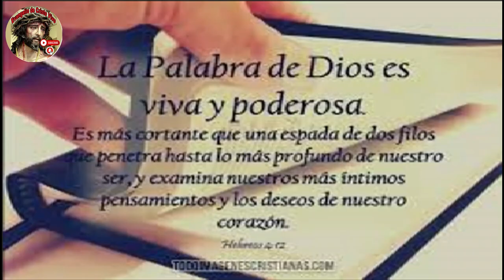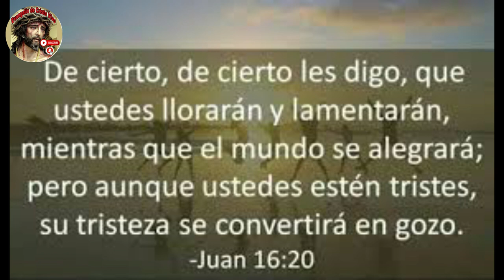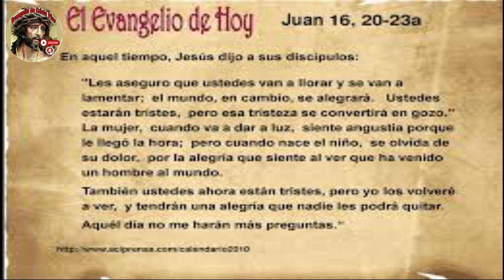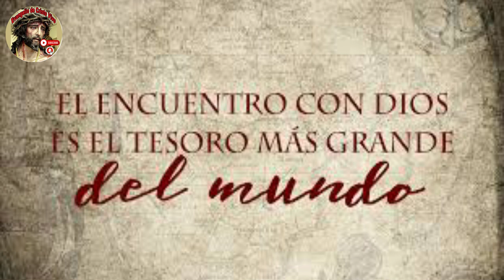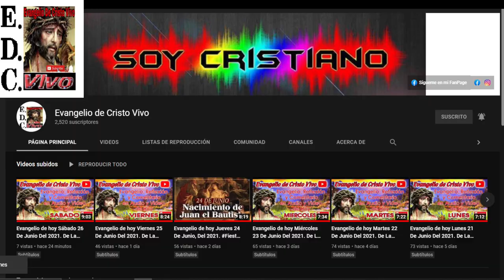Evangelio De hoy Viernes 10 De Mayo Del #2024 De La 6ª Semana De Pascua. Rev.